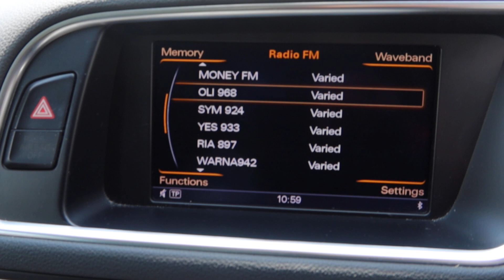AUDI Q5 YOM 2014 SNM8775K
SNM8775K